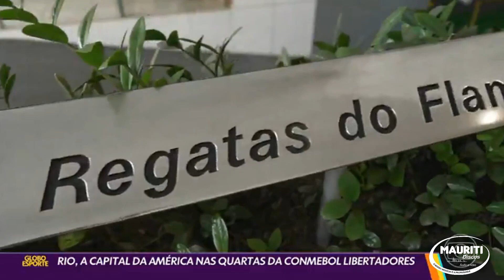GLOBO ESPORTE HOJE | FLAMENGO | FLUMINENSE | BOTAFOGO | ÚLTIMAS DA LIBERTADORES | VASCO GE-RJ 17/9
O programa apresenta a cobertura completa dos eventos esportivos do Brasil e do mundo, e acompanha o dia a dia dos atletas.
Fratura da cartilagem: entenda lesão de Luiz Araújo, do Flamengo
Atacante corre risco de ficar fora por até dois meses; lesão é considerada comum entre atletas
Quer ASSISTIR a tudo de melhor que existe no FUTEBOL E NA MÚSICA?
A intenção é divulgar o trabalho de artistas famosos ou independentes, dando visibilidade e facilitando o acesso do público. Não deixem de se inscrever, comentar e compartilhar nossos vídeos, e claro, deixar o Joinha. Saudações TMJ!

ANTENÇÃO DIREITOS AUTORAIS !
Se você é cantor ou proprietário desse conteúdo / música e não quer ela no meu canal, entre em contato comigo. Minha intenção é apenas divulgar.